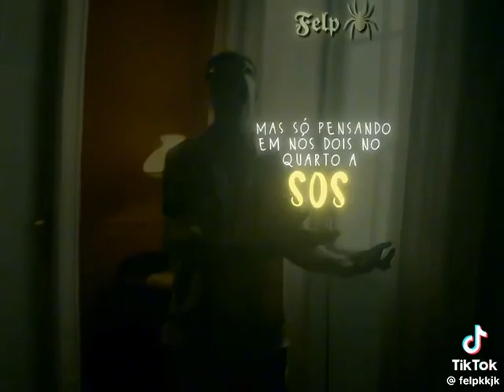POESIA ACÚSTICA # 14 - PART- KAY BLAck